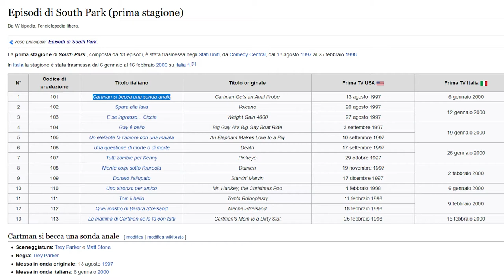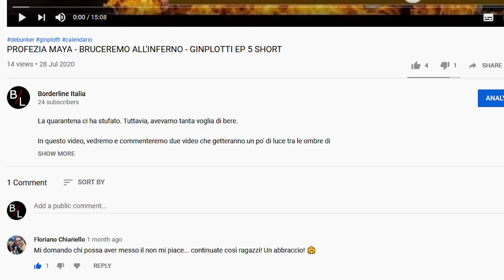I GRIGI - DOVE SONO LE SONDE ANALI? - GINPLOTTI EP7 SHORT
In questo episodio, vedremo tre video di complotti sui grigi. Tre video diversi tra loro, ma che trattano delle stesse cose (nonsense). 9 parole, shottini (cicchetti) di gin (20ml di alcol ciascuno, misurati!). Chi berrà di più?  Questa è la versione corta e vi consigliamo di guardare questo. Tuttavia, per maggiori approfondimenti, potete sempre visionare la vesione estesa.